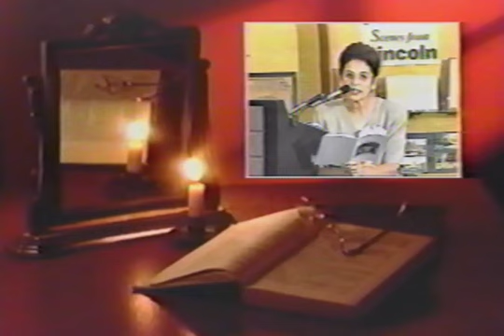Ames Reading Series: Jonis Agee, January 18, 2001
University of Nebraska-Lincoln Professor Jonis Agee reads from her book of short stories, "Taking the Wall" and her novel, "The Weight of Dreams."